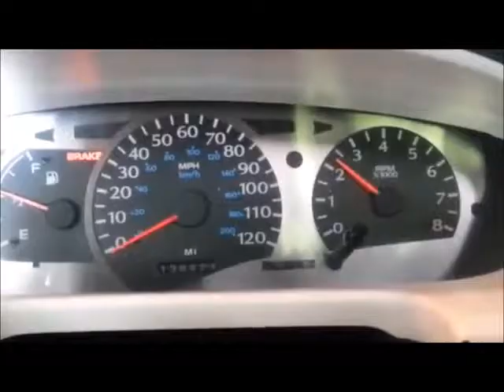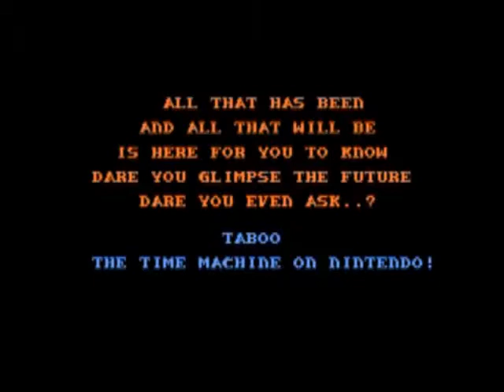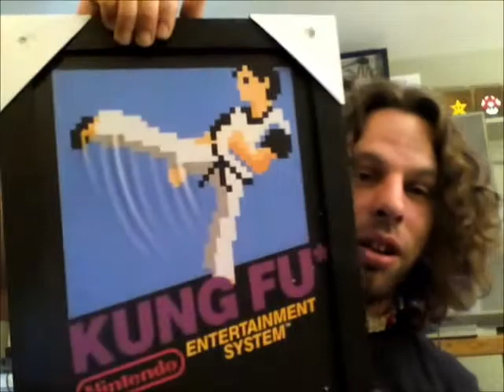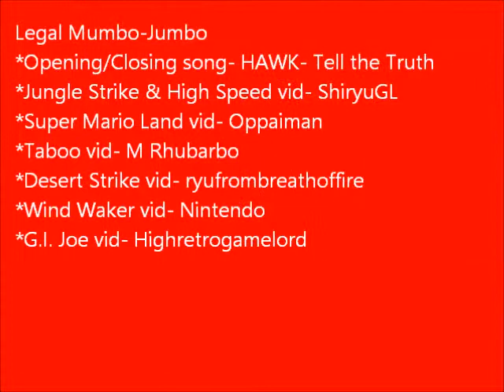Video Game Pickup 4/27/2018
ARE YOU A YOUTUBER? WANNA BE PART OF A TEAM?

Did you know I have a 2nd channel? I upload 80's & 90's cartoons, and live action shows that you remembered. or forgot! A friend gave me this channel.